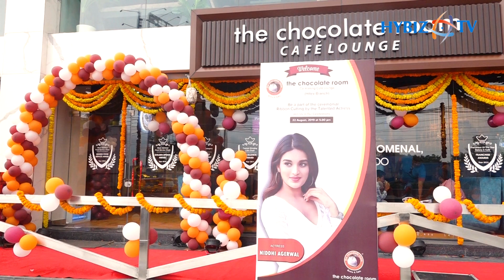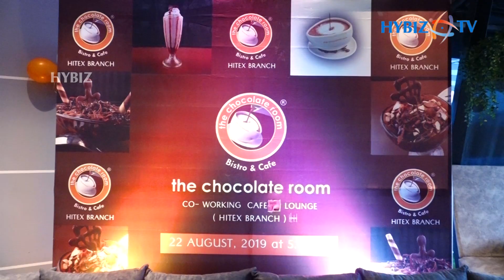Ismart Shankar Actress Nidhi Agarwal launches The Chocolate Room Cafe in Hyderabad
THE CHOCOLATE ROOM LAUNCHED ITS FIRST CO-WORKING CAFE STORE IN HYDERABAD
           THE CHOCOLATE ROOM is India's distinctive boutique cafe. It has launched its first-ever Co-working cafe opp hitex entrance Madhapur Hyderabad. The Cafe was inaugurated by Actress Niddhi Agarwal along with Film producers Ram Talluri, Abhisheik and Naveen Medaram in the presence of Mr.L.Chaitanya Kumar and Mr.Vikas Punjabi Co-founder and CMD of The Chocolate Room.
        Mr.L.Chaitanya Kumar, Co-founder, and CMD, The chocolate Room said We are happy to announce the launch of our store in
Hyderabad.
            It is the 310th store in the globe. We have endeavored to create an unmatched chocolate experience. We received an immense response by chocolate lovers across the globe.
       B. Srikanth Franchise Partner of the Hitex branch said The chocolate room is located in one of the posh areas of Hyderabad, with the seating capacity of 64 people. Offering customers a unique chocolate experience. The cabins are designed in a way that allows the guest to rest while they are at work and gives stress-free and these are so helpful for the new startups.